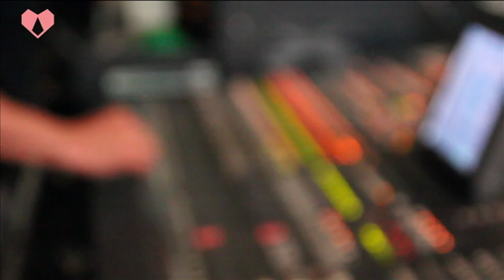Backstage de Paty Cantú en el Auditorio Nacional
Entérate de todo lo que pasó antes y durante el concierto de Paty Cantú en el Auditorio Nacional.